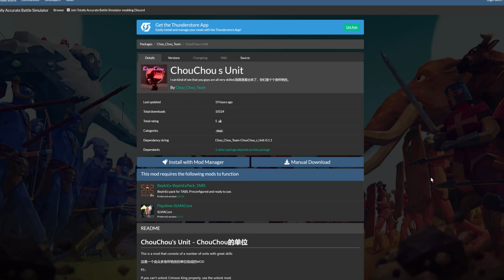TABS全面战争模拟器：臭臭模组大更新 60秒轻松收服深红之王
🔰植物大战僵尸2